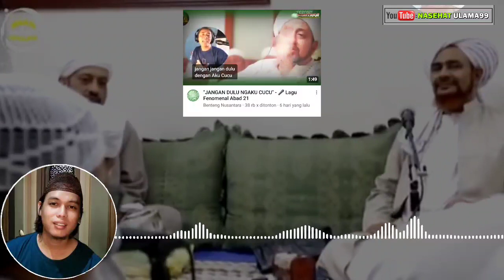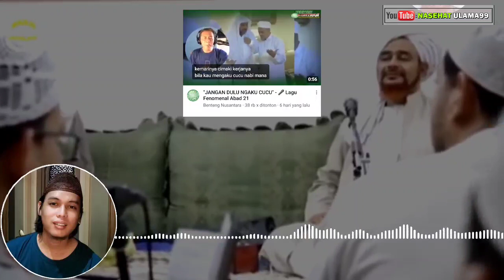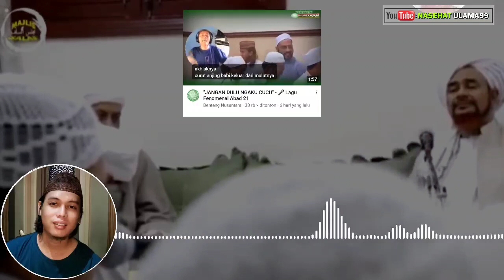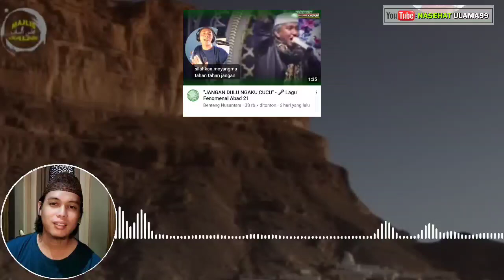LAGU FENOMENAL NDASMU, Yang Ada Dosa Fenomenal Abad 21.!!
Budayakan nonton video sampai selesai agar tidak salah informasi atau gagal paham.